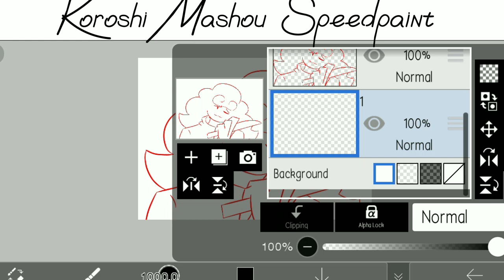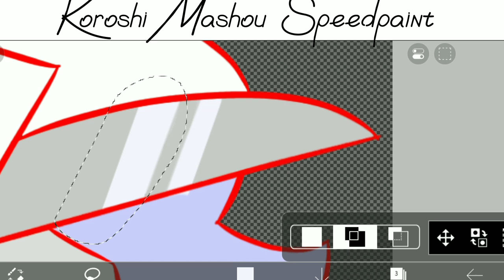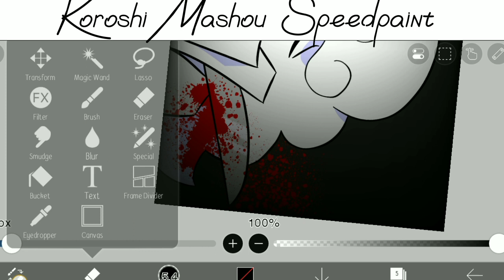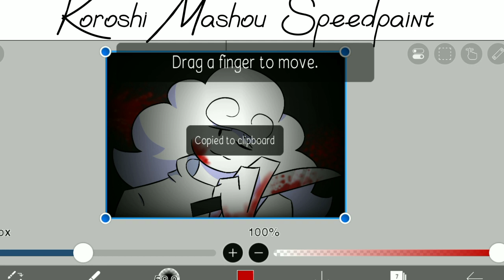Yandere Updike Speedpaint (12+ plz)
don't get me wrong why I make a video like this😑I'm just bored and a bit lazy/no idea to make a long video.